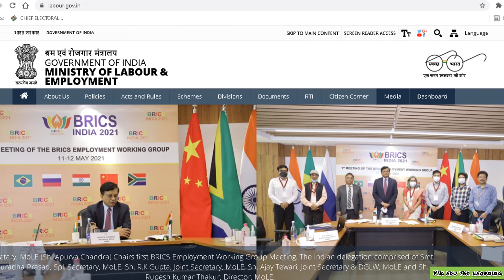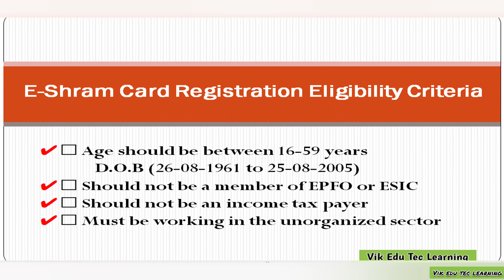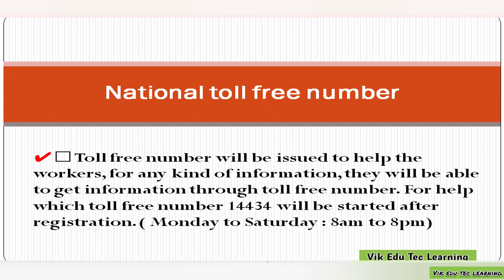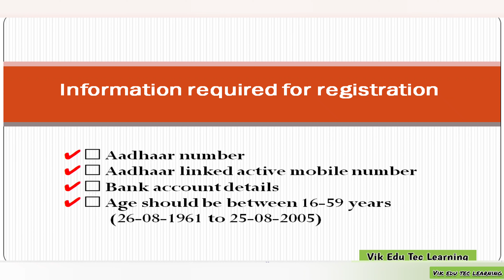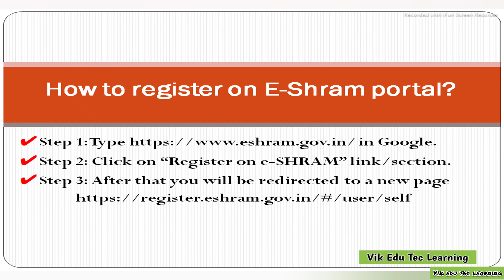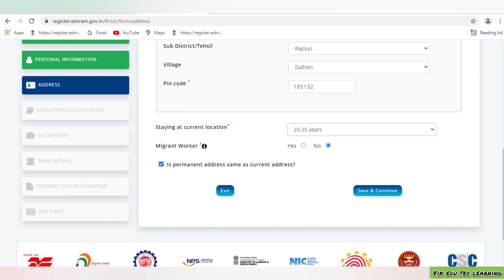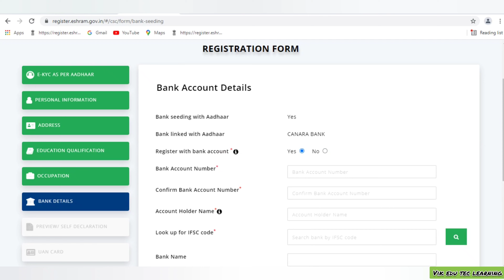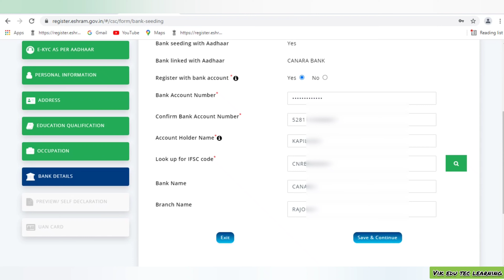𝗘-𝗦𝗵𝗿𝗮𝗺 𝗖𝗮𝗿𝗱 𝗥𝗲𝗴𝗶𝘀𝘁𝗿𝗮𝘁𝗶𝗼𝗻 𝗢𝗻𝗹𝗶𝗻𝗲 | 𝗘-𝗦𝗵𝗿𝗮𝗺 𝗖𝗮𝗿𝗱 𝗕𝗲𝗻𝗲𝗳𝗶𝘁𝘀 |𝗨𝗔𝗡 𝗖𝗮𝗿𝗱 𝗔𝗽𝗽𝗹𝘆 𝗢𝗻𝗹𝗶𝗻𝗲|𝗡𝗮𝘁𝗶𝗼𝗻𝗮𝗹 𝗹𝗮𝗯𝗼𝘂𝗿 𝗰𝗮𝗿𝗱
Hello friends,
So, in this video we will tell u about
What is E-Sharm Card and How to register. What is its application fee and what is the benefits of E-Sharm Card Registration. Who Can Apply for E-Sharm Card. How to fill E-Sharm Card Registration Form Step by Step. How to download E-Sharm Card.

National Database of Unorganized Workers (NDUW) through CSC E Sharm Card Registration Can Apply Online for New National Labour Card. UAN Card Benefits to the unorganized worker Ministry of Labour & Employment is creating national database of unorganized workers E Shram Card Registration.

👇👇Unorganized workers - Know the benefits of UAN card 👇👇

1.Social security schemes will be implemented on the basis of this database
2. You will get the benefit of Pradhan Mantri Suraksha Bima Yojana.
3. Workers registered under NDUW can take PM Suraksha BHIM Scheme.
4. Premium Rs. 12 will be waived for 1 year.
5. E-Shram Card can get scholarship
6. Ration can be obtained through e-Shram Card.
7. Pension can be received from e-Shramik Card.
8. One can get a house under PM Awas Yojana through e-Shramik Card.
 9. Loan can be availed without interest through e-Shramik Card.
10. Financial assistance will be given through E-Shramik Card.

👇👇Why register in NDUW? UAN Card benefits👇👇

1. Unorganized workers will get benefits of social security and welfare schemes.
2. This database will help the government to formulate policy and programs
3. To track the movement of workers from informal sector to formal sector and vice versa, their occupation, skill development etc.
4. Also, there will be employment opportunities to track the migrant labor workforce and provide them more.

👇👇Unorganized Workers - Eligibility Criteria👇👇

1. Age should be between 16-59 years
2. Should not be an income tax payer
3. Should not be a member of EPFO and ESIC
4. Must work in the unorganized labor categories

 Documents Required for Unorganized Workers Registration

 👇👇(A)Mandatory Documents👇👇

1. Mandatory e-KYS using Aadhaar Number
2. Active Bank Account
3. Active Mobile Number

(B) Optional Documents

1. Education Certificate
2. Income Certificate
3. Occupation Certificate
4. Skill Certificate

The Central Government has started the 'E-Shram Portal - National Database on Unorganized Workers'.